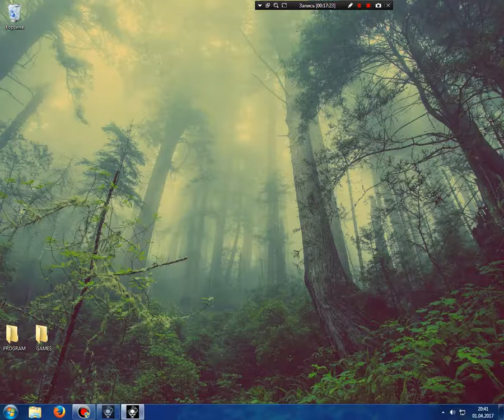Deus Ex: Invisible War. Прохождение. Часть 34. Развалины UNATCO